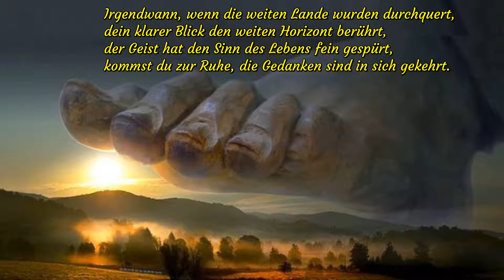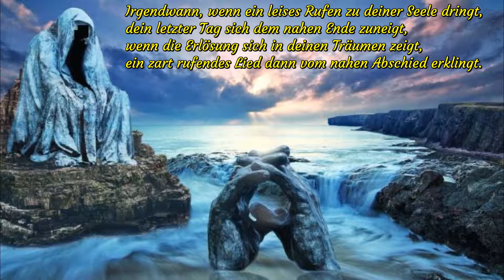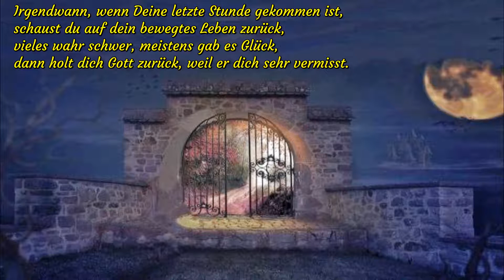Irgendwann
Lyrik: Kellerkind Zu Hause